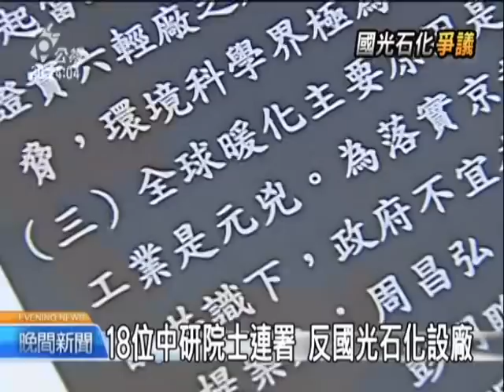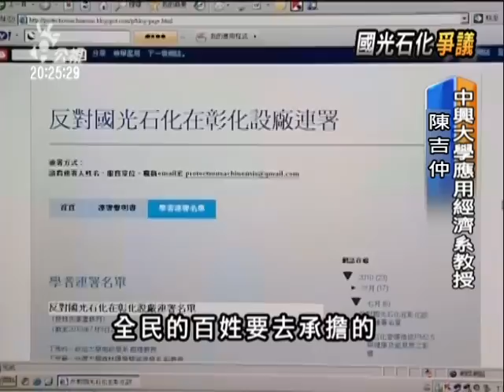2010-07-12公視晚間新聞(18位中研院士連署 反國光石化設廠)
國光石化在彰濱沿海設廠的環評案、明天將再度審議，而日前學術界發起連署反對這項開發案，現在已經有將近五百人響應；中研院院士--周昌弘也在院內的分組會議上提案「反對國光石化設廠」獲得了18位院士連署並且要求排入院士會議討論希望能夠作出共同決議；不過後來並沒有討論到。
中研院方面則表示單純是因為時間不夠，所以才沒有處理。

拿出「反對國光石化設廠」提案書，中研院院士周昌弘手上有副院長王惠鈞、前衛生署長陳建仁等18人的連署提案，說明為什麼這群在醫學、環境與生命科學領域都有傑出成就的院士們，要站出來反對。

生命科學組院士進行分組討論時，因為沒有過半數同意，改由18位院士連署，要求排入院士會議的第12案來討論，不過讓提案人周昌弘很氣餒的是，最後卻沒能進入全院討論，即使如此，這也是院士們頭一遭「大規模」針對國家重大經濟建設議題，明確表態「反對」。

但為何院士分組討論決議卻進不了院會討論，中研院表示，當天確實因為前面議案討論時間較久，以致無法討論完所有提案，並沒有其它因素干擾。而除了院士，學界也發起大規模連署，學者490位不分藍綠反對「國光石化設廠」。

只欠一個「環評大會」就定案的國光石化設廠案，學界展開大串聯，因為他們相信，一旦設廠，生態污染與大量的水資源浪費，恐怕也會遠遠超過創造的就業機會。